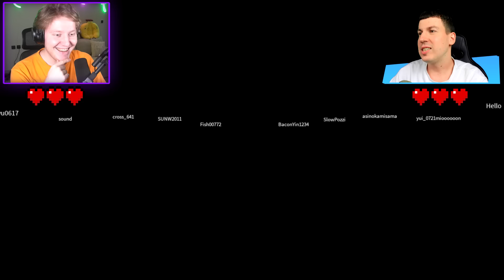ПОЗЗИ vs ВЛАДУС В ВОЛЕ БОГОВ ROBLOX